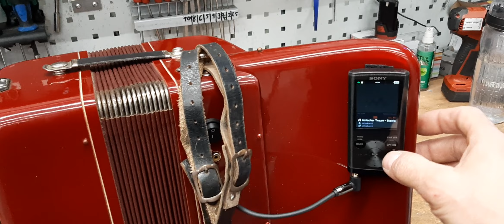Akkordeon selbstspielend Nr.248